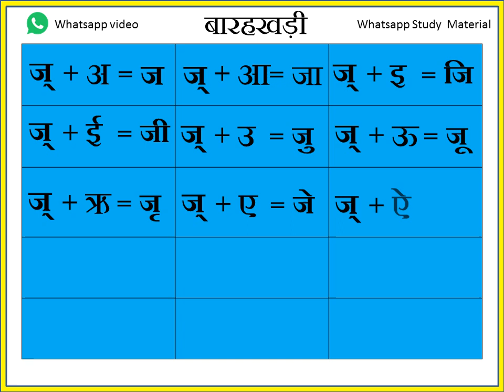June 10, 2020